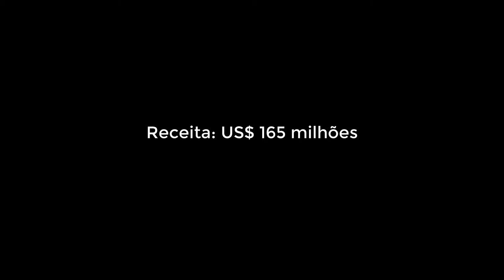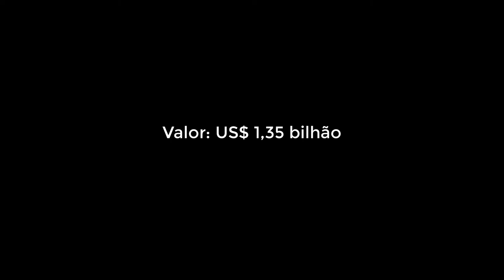TOP 5 equipes mais valiosas da Fórmula 1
Ferrari, Mclaren e Renault, conheça as equipes mais lucrativas da F1